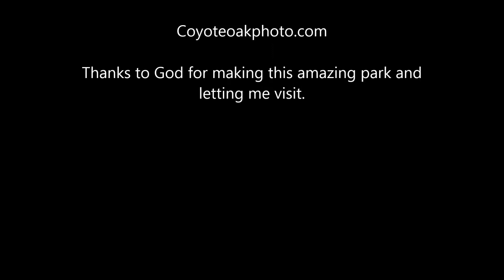McKinney Falls State Park 2016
Mckinney falls state park featuring Onion creek, and lots of wildlife.